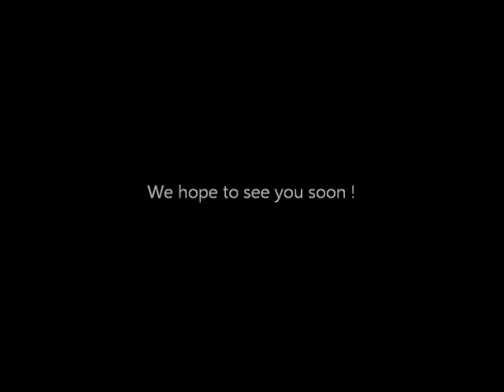1st International Mandolin Solo Competition Luxembourg - Trailer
The 1st International Mandolin Solo Competition Luxembourg ocurred  at the Conservatoire de Musique Esch/Alzette in 2012.
In this video you can listen to samples of the five finalist of the competition.

After the success of the first competition, the Ensemble à Plectre Esch/Alzette is thus organizing this year the 2nd International Mandolin Solo Competition Luxembourg 2016.